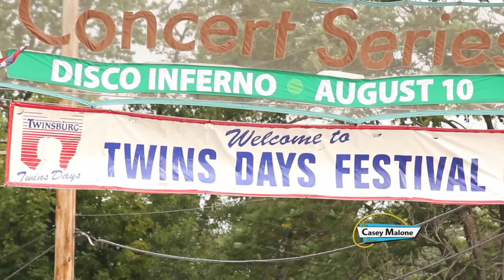Twins Days Festival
Casey visits the Twins Days Festival